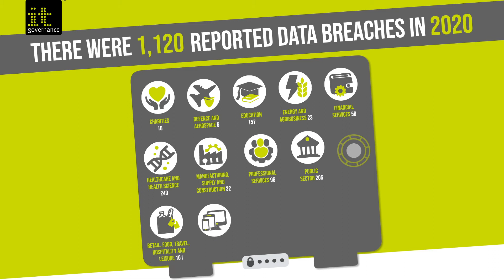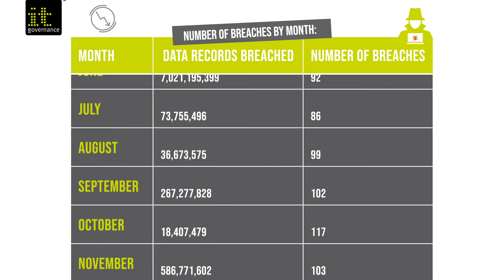Biggest Cyber Data Breaches of 2020[20 billion records breached]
In 2020, we recorded 1,120 cyber data breaches and cyber attacks that were reported on in mainstream media, which accounted for 20,120,074,547 leaked records.

Compiling this information enables us to see how security incidents occur and the trends to look out for.

You can also find a summary of all this data in our infographic